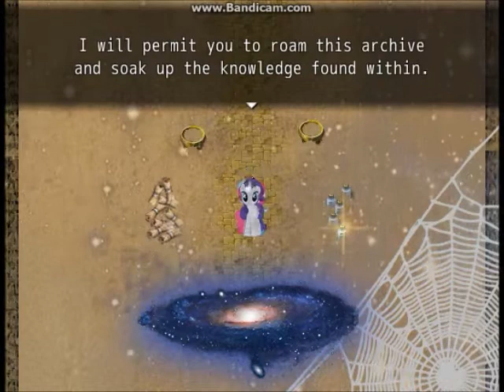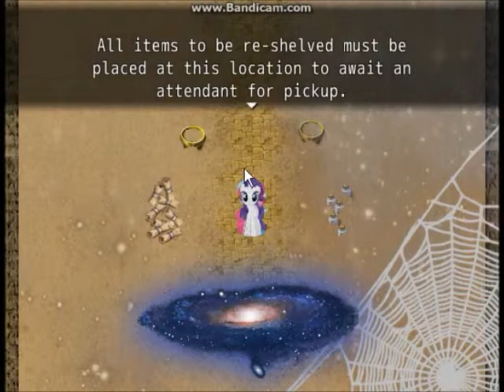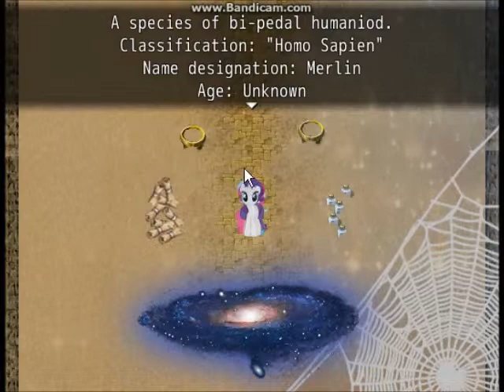War of Harmony IV Part 6 The Archive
i find myself in an archive.